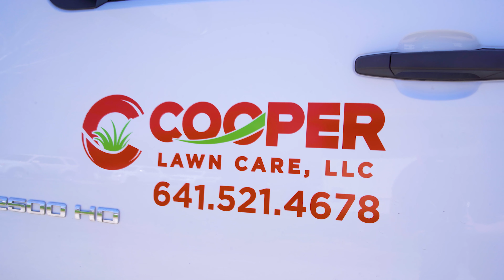Cooper Lawn Care